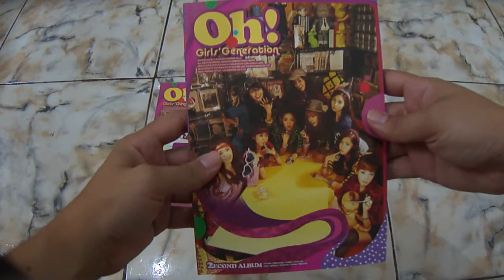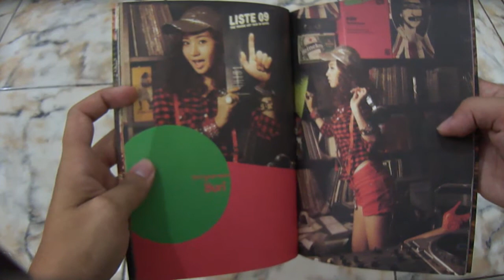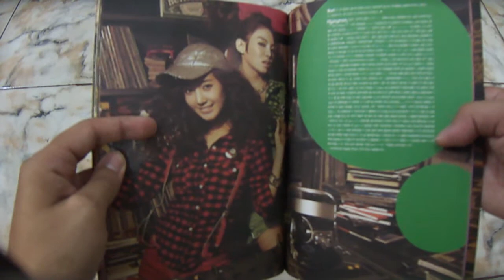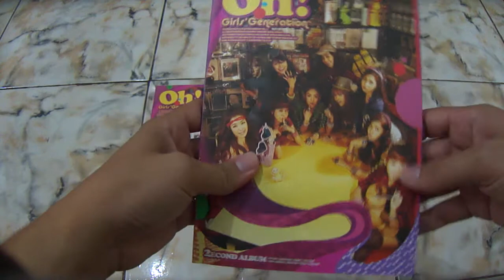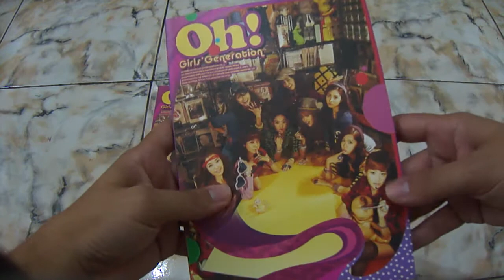Girls Generation Unboxing: Second Album OH!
Um Unboxing, sem delongas, do segundo Album das meninas do Girls Generation, OH!